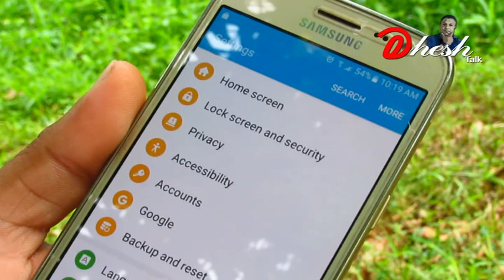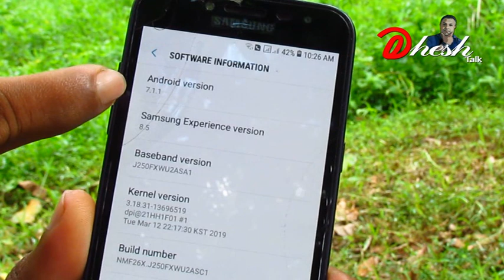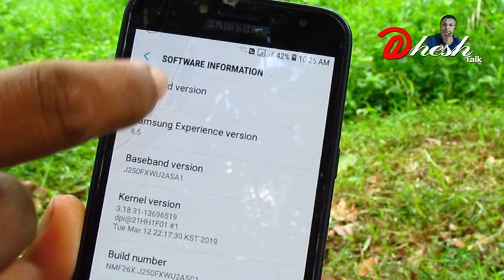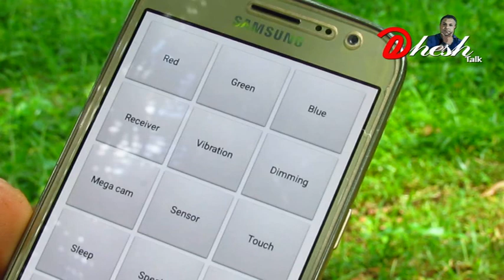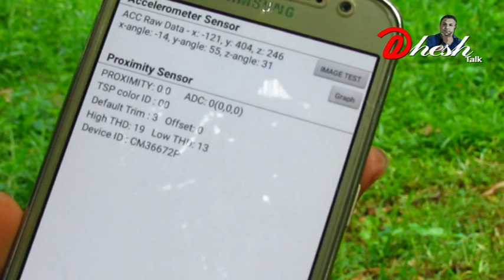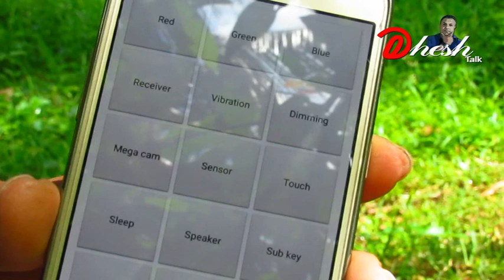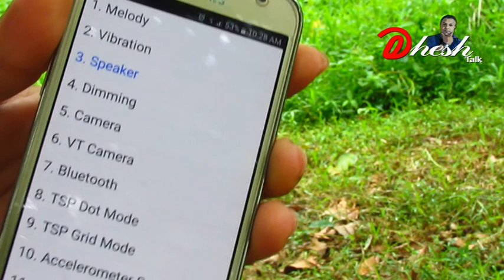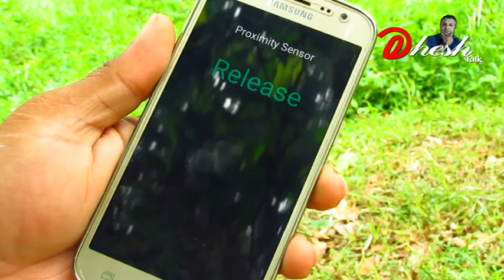Samsung phone Secret Code - Mahesh talk